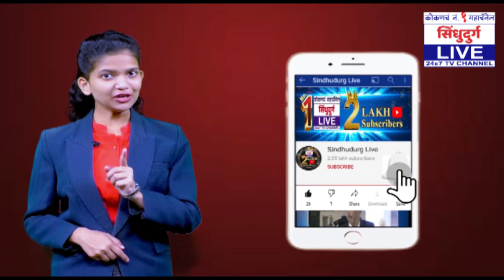देशात एवढे आढळले कोरोना रुग्ण